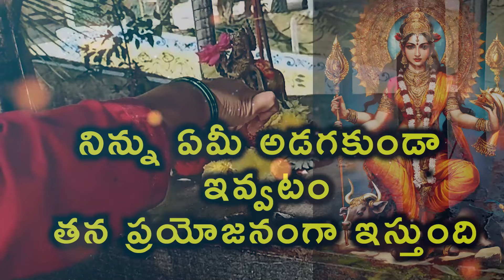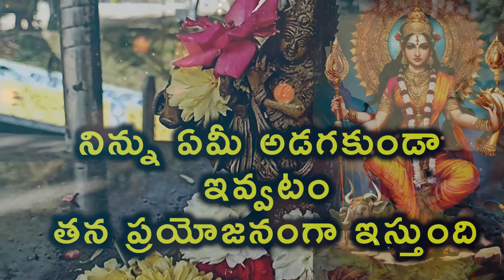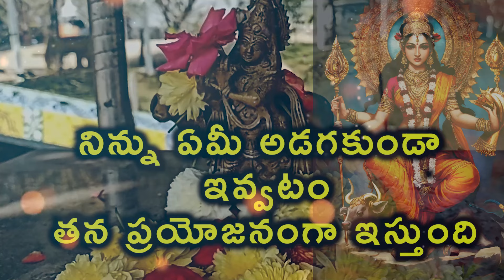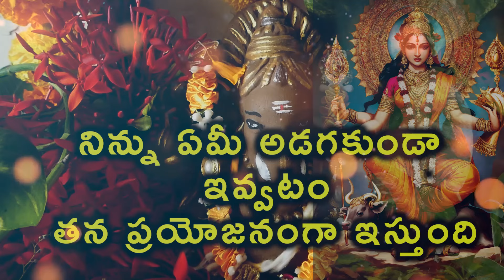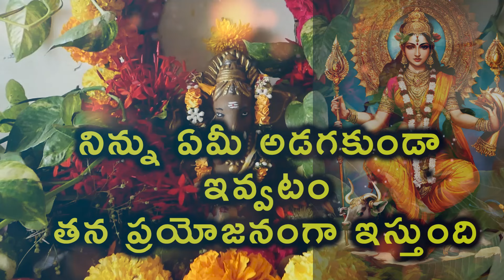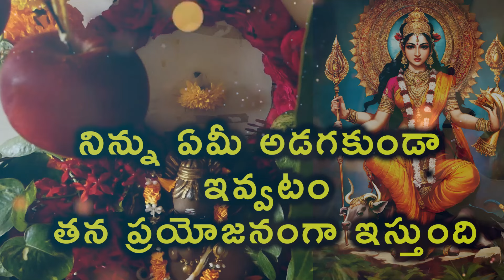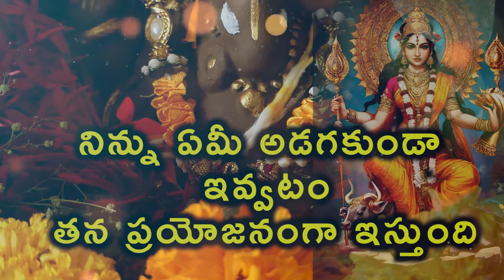నిన్ను ఏమీ అడగకుండా ఇవ్వటం తన ప్రయోజనంగా ఇస్తుందిchagantikoteswararao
Inspirational stories will help you make changes in your life today. And get inspired by these inspirational quotes and share them to inspire others in their lifes.నిన్ను ఏమీ అడగకుండా ఇవ్వటం తన ప్రయోజనంగా ఇస్తుందిchagantikoteswararao